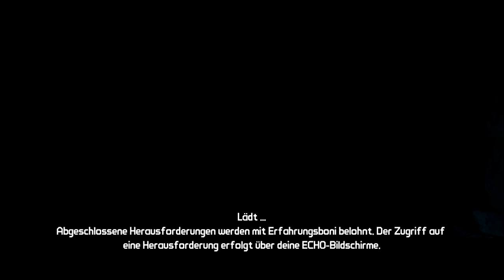Let's Play Together Borderlands: Part5 Der stumme Riese ^^ (German)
SoXx und ich haben uns Verstärkung geholt. WhatTheUbr wird von nun an im Let's Play mitmachen. Aller dings failt sein Mikro leider und wir können nur mit ihm chatten -,-
Ich hoffe das wird sich noch ändern :D

Spieler:
chaesbrot79 (Jäger)
SoXx (Sirene)
WhatTheUbr (Berserker) (hat Youtube Account)